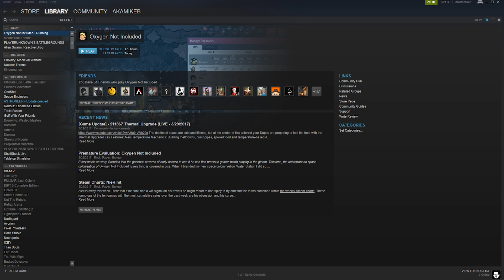Air Scrubbers, How Do They Work? - Oxygen Not Included Adventures s2e20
(Spoilers if you're not caught up!)

Vern
KatieG
Cody Bye
TsumeShiro
Brandedwolf
Phaelyb J
Chris W.
Rova
Swirly Narz
Inferno256
Zachysaurus
PeterJMWilliams
Nobodywar
Badl1fe
Shrimpaycheck
Elusive Elephant
Varlun
Mr. Smith
Mythicgriffon
Kittens
Trom
Knz0rb
Alex S
Joey.A
Skyform
Liam Walsh
Andy P.
Grinmaul
Slex
Scynths
Donisofjuanis
Musik007
Andrew Wagar
Hockeygod9911
Flippedrover
Lighthalzen
Kyle R.
Kybutra
akacorpse
AFK Alex
Lipoleumhat
Chris
7BitBrian
Justin Hurst
ninjenious
BadCombOver
Jim Page
Cody D

Description:
Oxygen Not Included is a space-colony simulation game. Manage your colonists and help them dig, build and maintain a subterranean asteroid base.

You'll need water, warmth, food, and oxygen to keep them alive, and even more than that to keep them happy.